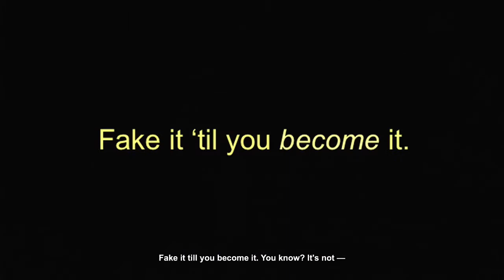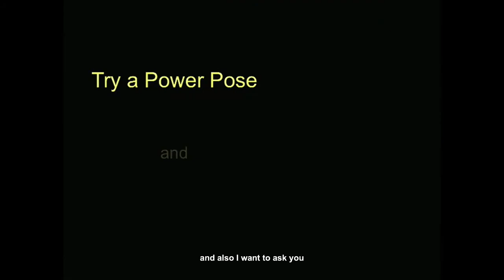(ESL) Harvard Professor Talks Body Language #8 (CAPTIONS & TRANSCRIPTS)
Transcript:
BODY LANGUAGE

PART 2 D  (or PART #8)

1. You're just going to do it and do it and do it, even if you're terrified and just paralyzed and having an out-of-body experience, until you have this moment where you say, 'Oh my gosh, I'm doing it. Like, I have become this. I am actually doing this.'"

2. So that's what I did. Five years in grad school, a few years, you know, I'm at Northwestern, I moved to Harvard, I'm at Harvard, I'm not really thinking about it anymore.

3. But for a long time I had been thinking, "Not supposed to be here. Not supposed to be here."

4. So at the end of my first year at Harvard, a student who had not talked in class the entire semester, who I had said, "Look, you've gotta participate or else you're going to fail," came into my office. I really didn't know her at all.

5. And she said, she came in totally defeated, and she said, "I'm not supposed to be here." And that was the moment for me. Because two things happened.

6. One was that I realized, oh my gosh, I don't feel like that anymore.

7. You know. I don't feel that anymore, but she does, and I get that feeling. And the second was, she is supposed to be here! Like, she can fake it, she can become it.

8. So I was like, "Yes, you are! You are supposed to be here! And tomorrow you're going to fake it, you're going to make yourself powerful, and, you know, you're gonna — " (Applause) (Applause)

9. "And you're going to go into the classroom, and you are going to give the best comment ever." You know?

10. And she gave the best comment ever, and people turned around and they were like, oh my God, I didn't even notice her sitting there, you know? (Laughter)

11. She comes back to me months later, and I realized that she had not just faked it till she made it, she had actually faked it till she became it.

12. So she had changed. And so I want to say to you, don't fake it till you make it. Fake it till you become it. You know? It's not — Do it enough until you actually become it and internalize.

13. The last thing I'm going to leave you with is this. Tiny tweaks can lead to big changes. So this is two minutes. Two minutes, two minutes, two minutes.

14. Before you go into the next stressful evaluative situation, for two minutes, try doing this, in the elevator, in a bathroom stall, at your desk behind closed doors. That's what you want to do.

15. Configure your brain to cope the best in that situation. Get your testosterone up. Get your cortisol down.

16. Don't leave that situation feeling like, oh, I didn't show them who I am. Leave that situation feeling like, oh, I really feel like I got to say who I am and show who I am.

17. So I want to ask you first, you know, both to try power posing, and also I want to ask you to share the science, because this is simple.

18. I don't have ego involved in this. (Laughter) Give it away. Share it with people, because the people who can use it the most are the ones with no resources and no technology and no status and no power.

19. Give it to them because they can do it in private. They need their bodies, privacy and two minutes, and it can significantly change the outcomes of their life. Thank you. (Applause) (Applause)